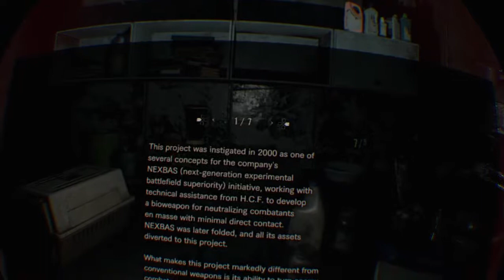VR RESIDENT EVIL 7 EP 44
Into the salt mine.